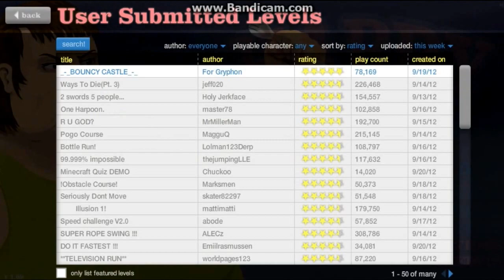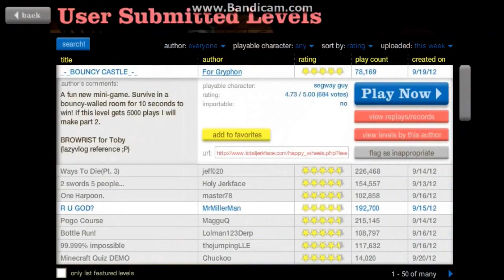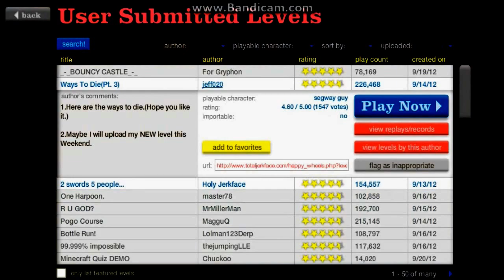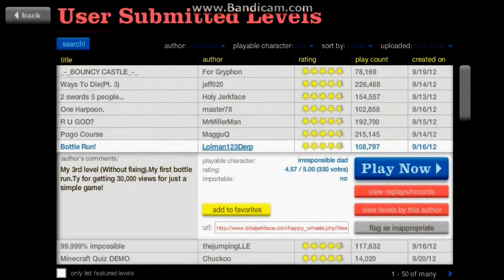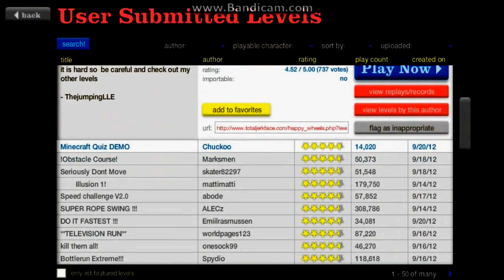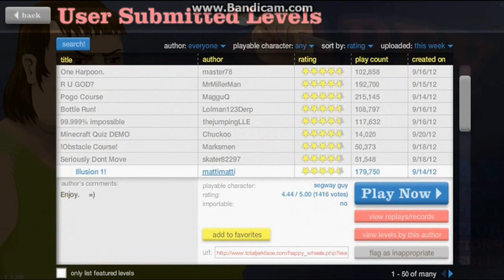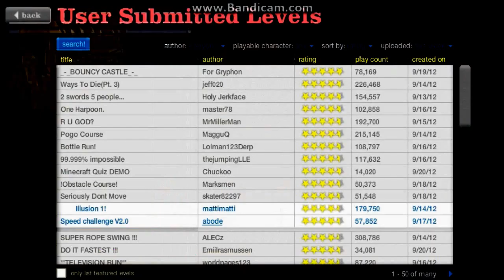[PC] [Happy Wheels] The Start (Commentary) (Ep. 1)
Recent Spotlights and Shoutouts!

I am partnered with Maker Gen and so can you!
(If you make good gaming graphics or have can make a design or something to represent the channel to put on a t-shirt I am open for your designs :D)
★ Don't be lame! Be social with me! ★
★ Intro ★
Creator: Videorfx ►

♫ Intro Music ♫
Artist: Johannes Bornlof
Song: Raw Power 2

♫ Outro Music ♫
Artist: Lensko
Song: Circles